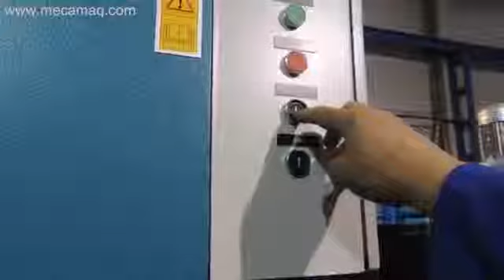Presse hydraulique Mecamaq - Video 3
Presse hydraulique d'atelier ou de garage Mecamaq. Presses hydrauliques sur mesure.